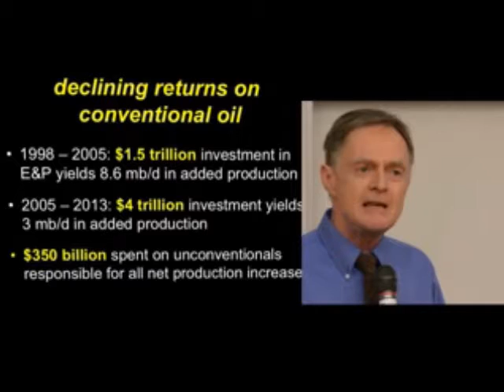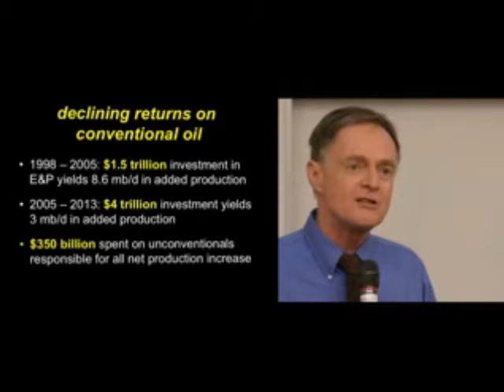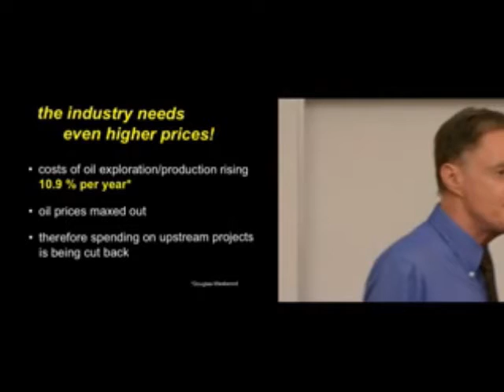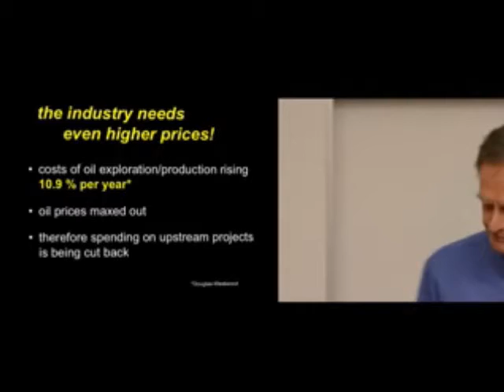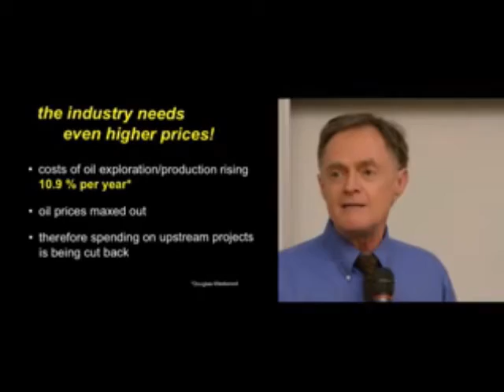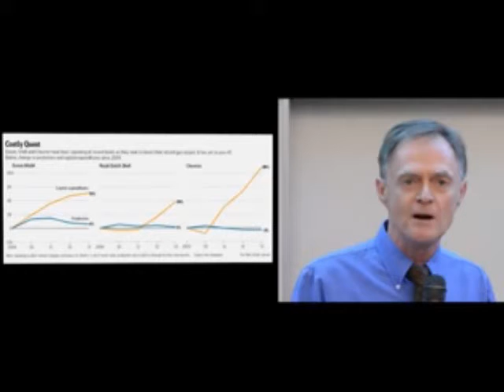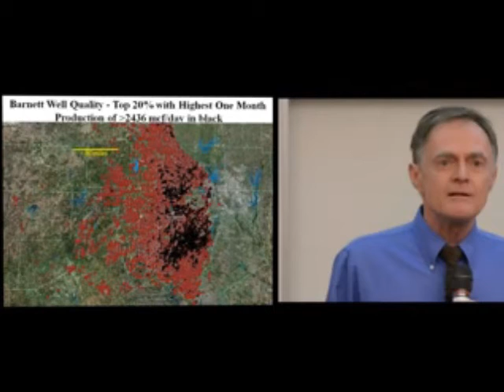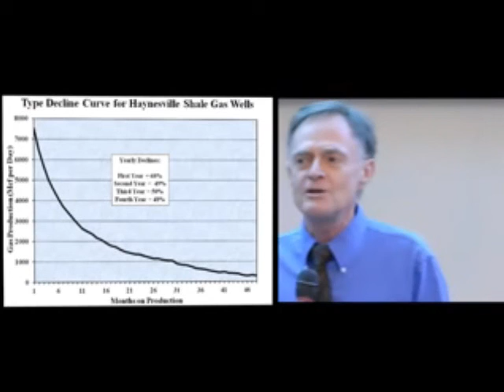Part 2 Richard Heinberg On Snake Oil: How Fracking's False Promise Imperils Our Future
Recorded February 25th, 2014 in Vancouver, BC
Richard Heinberg speaks on his newest book, covering the short-term nature of the recent North American oil boom and the financial bubble that supports it. Heinberg covers the implications of the 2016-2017 peak in unconventional output by providing essential information for any community facing the false promises of companies planning to extract reality